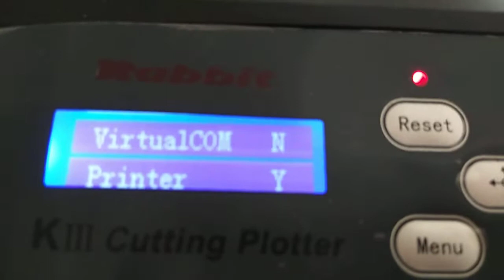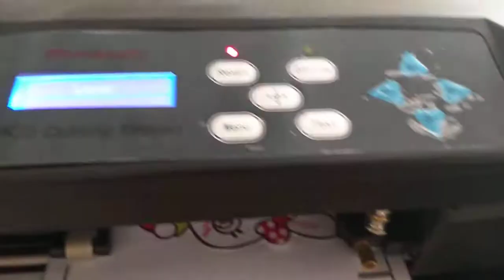Automatic Contour Cutting, KingRabbit cutter plotter at Flexi 12 cloud version via USB port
Service and Support
Jinan King Rabbit in China
Manufacturer of co2 laser cutting machine, vinyl sticker cutting plotter, CNC Router, CAD paper plotter, Inkjet plotter, etc.
@Skype: rabbitlaserbob
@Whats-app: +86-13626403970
Jinan King Rabbit Technology Development Co., Ltd.